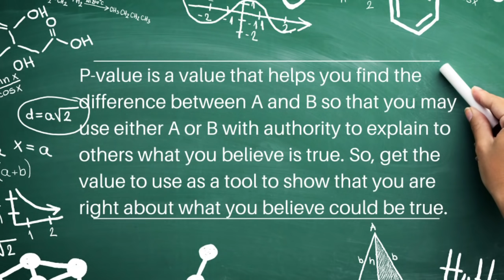P Value In Simplified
A simple way to know what a p value is before you tackle your experiment or simply for you to know what a p value is. Drop all the scientific and physic tags and just breath a simple way of knowing what a p value is. Let's do it and know. P-value.